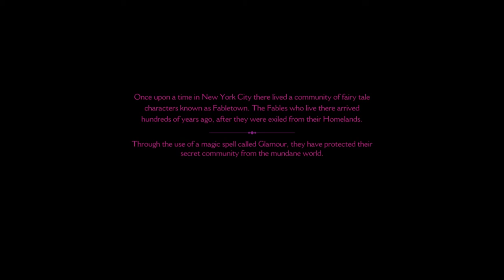The Wolf Among Us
Hey guys, welcome to my playthrough of The Wolf Among Us. Hope you enjoy the video.